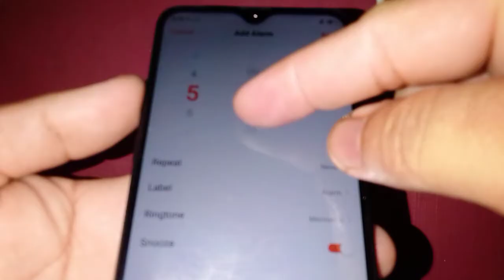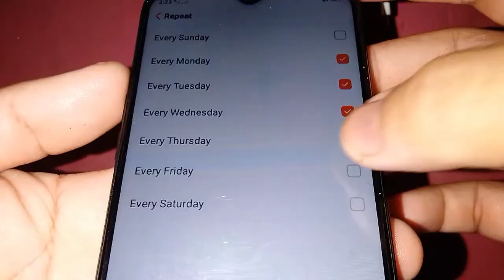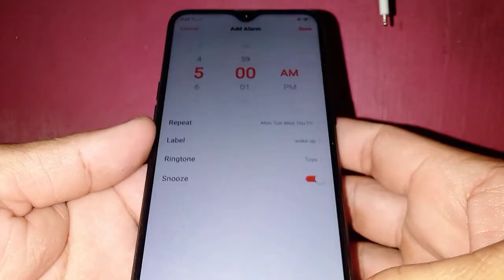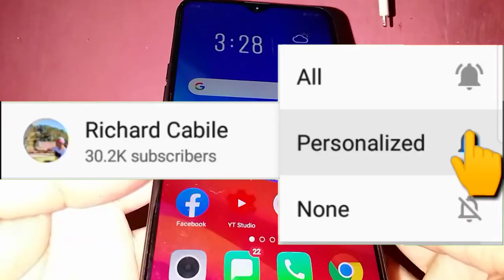How to Set Alarm Clock in OPPO A5s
How to Set an Alarm Clock on Your Oppo A5s Mobile Phone  In this tutorial I will teach you how to set alarm clock in OPPO A5s mobile phone.

Thanks...